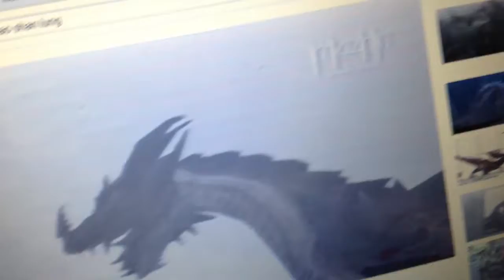Lizard of Lava Deleted Scene